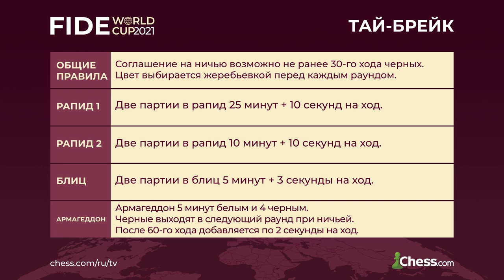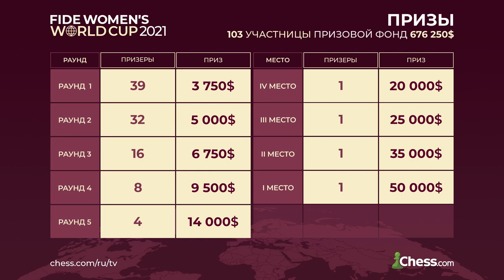Молодежь сражается с топами | Кубок Мира | День 1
🗓12 июля стартовал Кубок мира ФИДЕ 2021

🔝Сильнейшие шахматисты планеты съехались в Сочи на крупнейший турнир с начала пандемии!

🎥В обзоре МГ Владимира Доброва
✅Баадур Джобава🇬🇪 преподал урок самому молодому гроссмейстеру в истории
✅Валентина Гунина🇷🇺 на классе громит соперницу
✅Володар Мурзин🇷🇺 бьется с сильнейшим шахматистом Молдавии